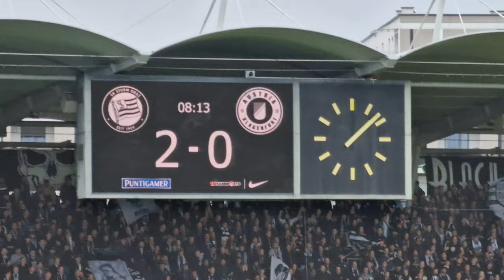SARKARIA IS ON FIRE! | SK Sturm Graz – SK Austria Klagenfurt 4:1 – 14.05.2023, Bundesliga 22/23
Der Cupsieger ist zurück in Graz und mit ihm auch sein Erfolgslauf! Nach dem erfolgreichen Doppel gegen die Wiener Austria wird auch die Austria aus Klagenfurt verdient mit 4:1 abgefertigt.

Bundesliga 2022/23 – 29. Runde
SK Sturm Graz – SK Austria Klagenfurt 4:1 (2:1)

Tore:
1:0 Schnegg (6.)
2:0 Sarkaria (8.)
2:1 Blauensteiner (14.)
3:1 Sarkaria (60./Elfmeter)
4:1 Affengruber (69.)

Index:
0:00 Intro
0:25 Sumsi´s on Fire
1:07 Kick-Off!
3:49 Schnegg mit der Führung
4:25 Sarkaria legt nach!
5:07 10 Jahre Rolli-Crew – Ois Guade!
6:08 Mani is on fire!
7:16 Affengruber mit dem Schlusspunkt
8:29 JJ is back!
8:52 STEIERMOARK!
9:27 Kantersieg!